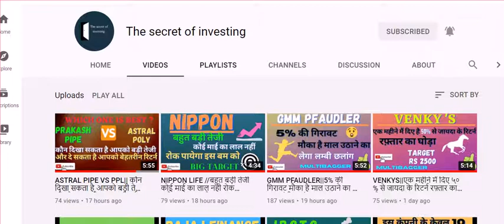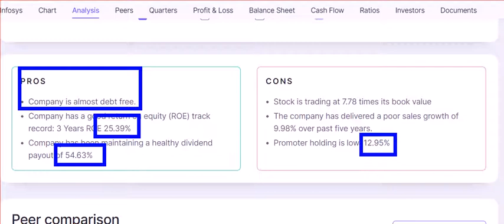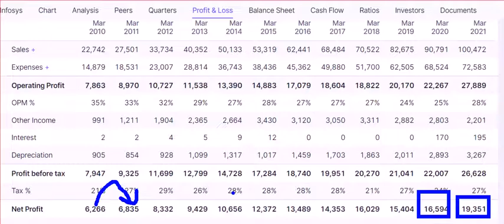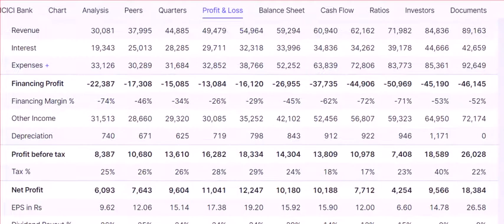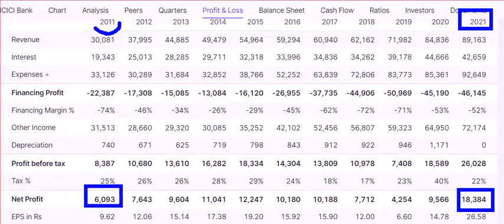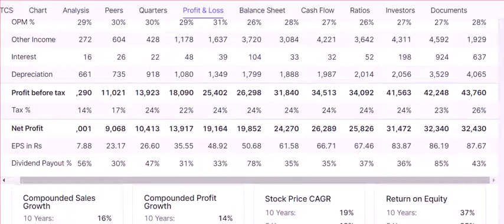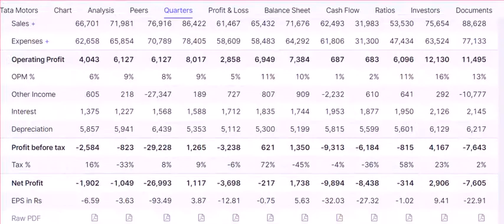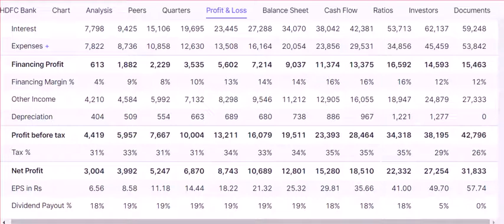2021-2031 BEST 5 DOMESTIC STOCK //ALL MULTIBAGGER//BEST STOCK FOR NEXT 10 YEAR//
domestic stock corporation certificate of election to wind up